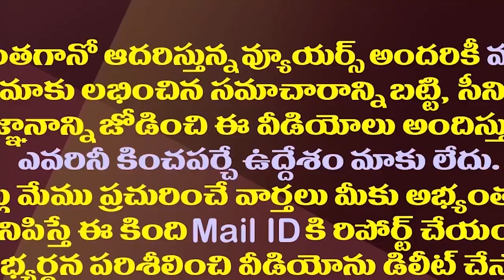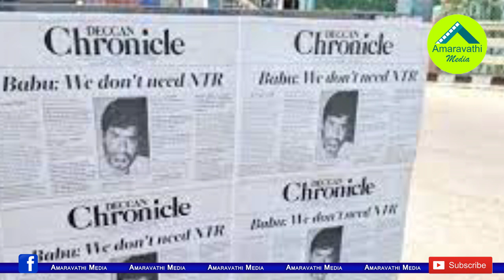ఎన్టీఆర్ పై చంద్రబాబు అన్ స్టాపబుల్..ఎవరైనా నమ్ముతారా?| Netizens Trolled Chandrababu On NTR Episode